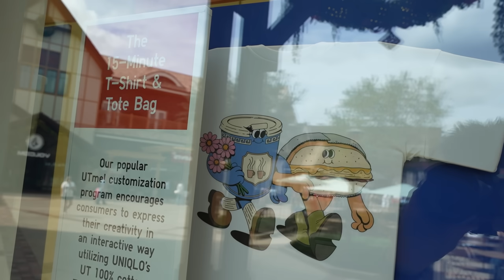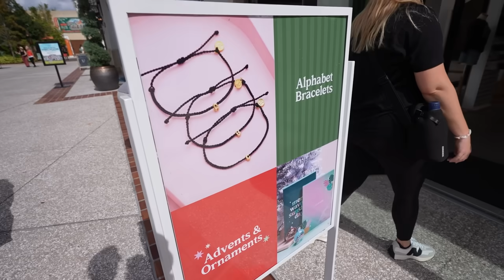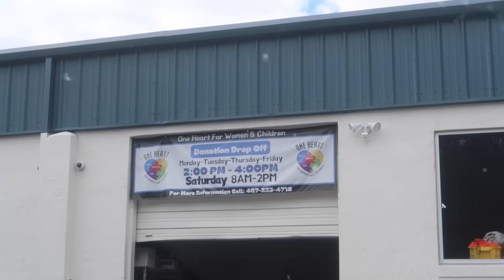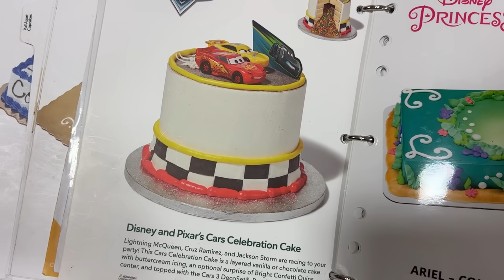Almost Had To Cancel My Trip, Shopping At Disney Springs & Birthday Planning Stress! | Home Vlog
Please consider donating to your local women & families shelter this holiday season. If you would like to donate to One Heart for Women & Children in Orlando check out their

Come hang out at Disney Springs with us as we get some last minute shopping done before Jenn's NY birthday trip and then a little home vlog fun!